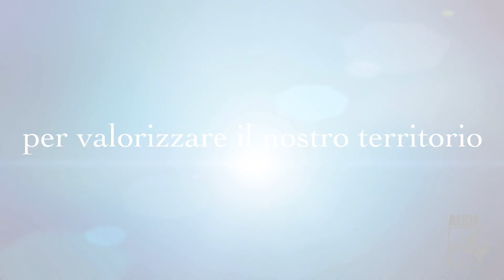10 MINUTI CON... i protagonisti della biodiversità: Stefania Grando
"10 MINUTI CON ... Stefania Grando": sesto appuntamento con i protagonisti della agrobiodiversità della Basilicata, per il ciclo di interviste da remoto ideato e curato dalla redazione di "Agrifoglio", la rivista di agricoltura sostenibile dell'ALSIA.
Stefania Grando è una plant breeder, con esperienze sulla valorizzazione della biodiversità realizzate in tutto il mondo: collabora con l'ALSIA per lo sviluppo di specifici progetti nell'Area Sud della Basilicata.
La rubrica e le interviste sono realizzate in collaborazione con Pietro Zienna e Domenico Cerbino, dell'Area Programmazione e Sviluppo dell'Agenzia.